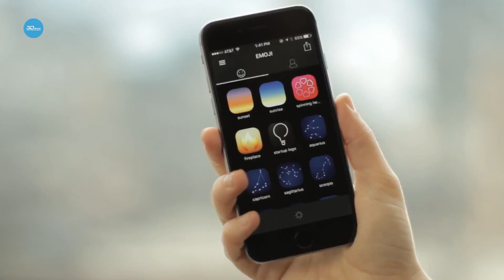3DNews Daily 585: любопытные слухи о проектах Google и занятная светодиодная лампа Tittle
Здравствуйте, друзья! С вами 3DNews Daily, и в ближайшие несколько минут мы поделимся с вами самыми интересными новостями из мира высоких технологий.